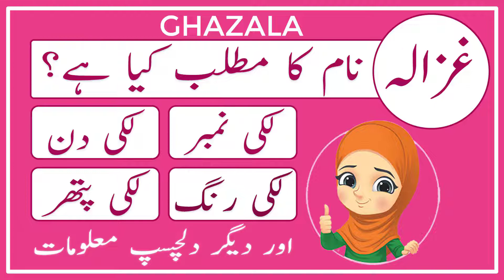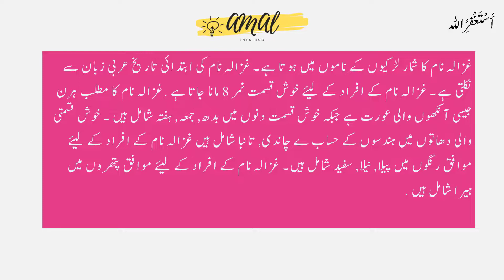Ghazala Name Meaning in Urdu - Ghazala Name Meaning - Islamic Girl Name - Amal Info TV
Ghazala is a Muslim girl Name. Ghazala name is Arabic originated which is related/connected with Islamic Name ghazala. Also find other important details about ghazala  Name in this Video Like Color, ghazala Name meaning in urdu, lucky Number, Compatible Stone & Metals, Religion, Language, and Many More..!!

👉 Detail: In this video you will find all kind of details about ghazala name in urdu language. So, You must watch this video if you have questions in your mind about ghazala naam, ghazala name meaning, ghazala meaning, ghazala name meaning in urdu, ghazala meaning in urdu, islamic name ghazala meaning in urdu, ghazala name meaning in urdu and lucky number and stone, ghazala name meaning in urdu, ghazala name meaning in islam, ghazala name meaning in quran, ghazala name meaning in urdu and lucky number, ghazala name meaning in hindi, ghazala naam ka matlab, ghazala naam ka matlab kya hai, ghazala girl name, meaning of ghazala name, ghazala name status, ghazala name with meaning, ghazala naam ki detail, ghazala name status, ghazala name whatsapp status or if you have any other query so you can ask in the comments section.